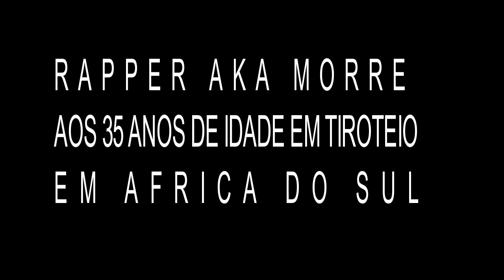Ultima Hora: Morreu AKA o Rapper Sul Africano (RIP AKA)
siga os nossos sites:
OU
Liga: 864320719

comentee deixe o seu like